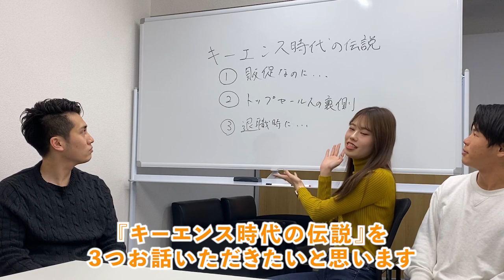【キーエンス伝説！暴露！】異例の本社入社 トップセールスの退職までの華麗なるキャリア！